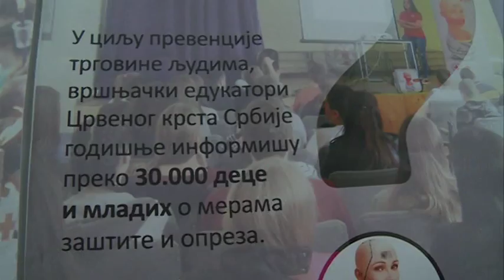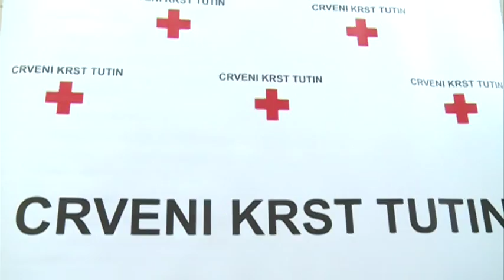Predavanjem za učenike srednjih škola završeno obilježavanje nedjelje Crvenog krsta u Tutinu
Volonteri Crvenog krsta u Tutinu juče su predavanjem i pokaznom vježbom za učenike srednjih škola, na temu sprečavanja trgovine ljudima, završili obilježavanje nedjelje Crvenog krsta. Svjetski dan Crvenog krsta 8.maj, i Nedjelja crvenog krsta od 8 do 15 maja ove godine bili su obiljeđeni temom koju je opredjelila Medjunarodna federacija društava Crvenog krsta i Crvenog polumjeseca pod sloganom „Svuda za svakoga“.